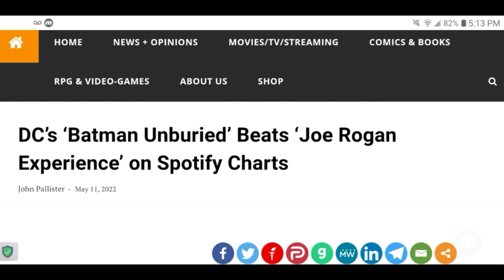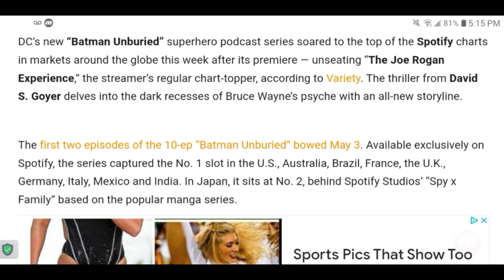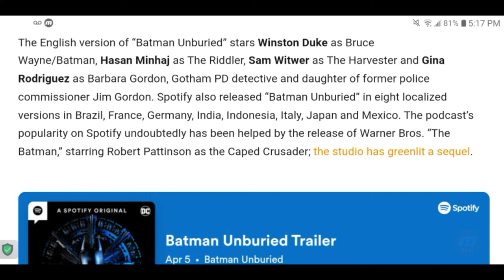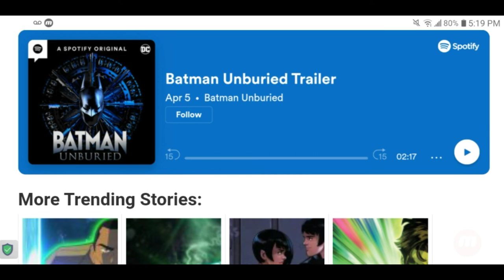Surprisingly DC's 'Batman Unburied' Beats Out 'The Joe Rogan Experience' On The Spotify Charts